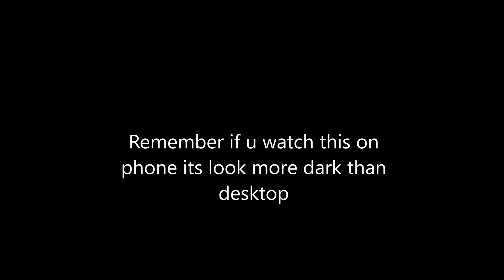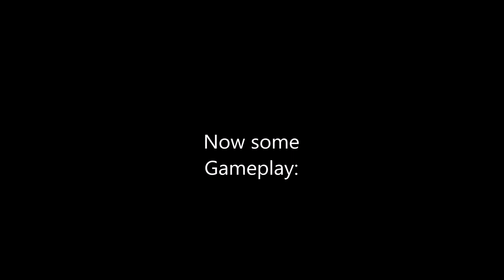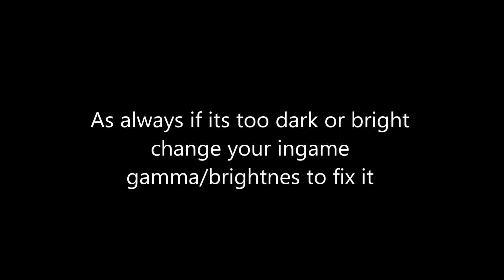Brutal Doom Updated Preset For Reshade 4.0.1 and some gameplay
UPDATE FOR RESHADE 4.0.2 ONLY! IF YOU USE OLDER VERSION USE OLD PRESETS!
Also set Gzdoom Bloom to ON if you want nice bloom effect.

And some John Romero E1M4b Gameplay to show updated Basic preset.
I will update these later if i see some issues.